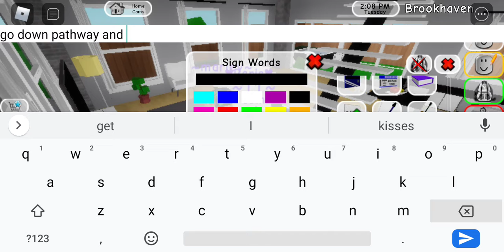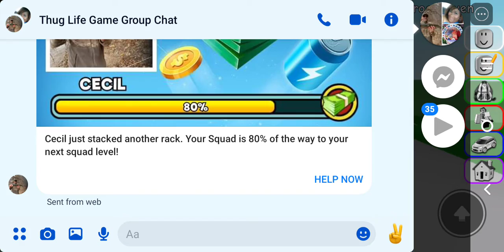Cloudy skies||Mini Movie 🎥||(6+)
guys I'm going to start putting the ages of the movies you need to be to watch it so yeah

welcome come back every Thursday so you can get a new movie

yeah this is a mini movie a mini movie a mini movie it does not have any parts

bye aesthetics!